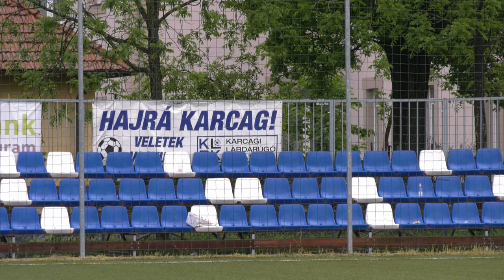Karcagi SE - Mátészalkai MTK 2021.05 .16. I.félidő U17 ( NBIII. )